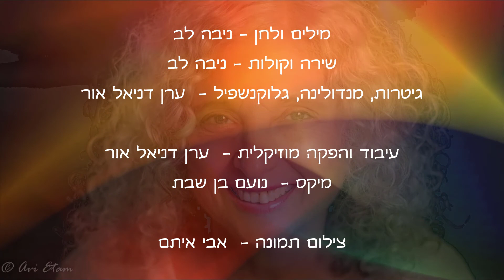אגדה (A Fairy Tale)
אגדה
מילים ולחן: ניבה לב
שירה וקולות: ניבה לב
גיטרות, מנדולינה,  גלוקנשפיל - ערן דניאל אור
עיבוד והפקה מוזיקלית - ערן דניאל אור
מיקס - נועם בן שבת

בדיוק כשוויתרתי על כל העניין
וחלמתי על שקט ורוגע
נרעש עולמי ורעד הבניין
ושלח בי זרמים של נוגה

ובא מאדים ורציתי לסגת
לא היה לי לאן
אז הושטתי יד ופסעתי בשקט
אל ערוגות הגן

וברגע אחד בהבזק פתאומי
חצינו את סף הנודע
ונפתח לו עולם מכושף,  חלומי
מציאות שהיא אגדה

חומות שנמסו נתיבים נפרצו
ואימה שהפכה למקדש
שירים שנולדו מאי שם ובישרו
על עולם שנברא מחדש

ויד מגששת דרכה אל האור
כמו סכר עתיק שנפרץ
ואין יותר פחד ולא מעצור
רק דופק הלב המואץ

ורכות שעוטפת אישה וגם איש
ממיסה את הלב הקופא
והכל אפשרי ונתון ונגיש
ופשוט ועדין ויפה

ככה כמעט בלי משים זה קרה
הפלגנו אל ים האינסוף
ומישהו שם בשמותינו קרא
והיינו בטוב, טוב מטוב

לא ראינו קולות לא שמענו צבעים
מחשבות לא חלפו במוחנו
רק הלב התעורר כנוצה והדהים
את עצמו והואר עולמנו

אחר כך חזרנו למה שקדם
ושם לא מצאנו דבר
השקט נדם, החתול נעלם
רק צל חיוכו פה נשאר